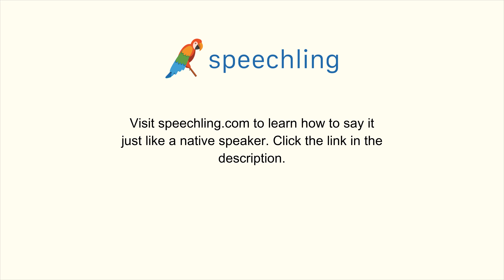How to say "Writing" in Spanish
Male Voice:
Escrito

Female Voice:
Escrito

Male Voice Translation:
Writing

Female Voice Translation:
Writing